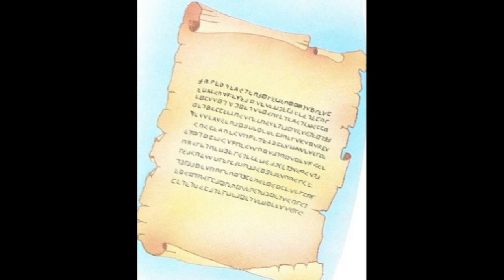Reading with Bryan - Lost Treasures: The riddle of the Buzzard [Vtuber]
Can anyone decipher the riddle of the Buzzard?